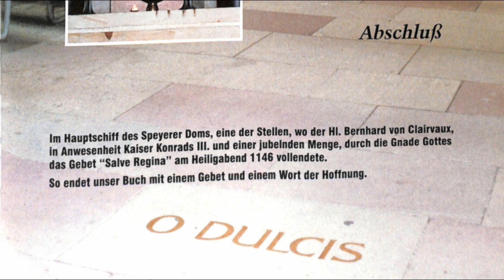Ó Clemente, ó Piedosa, ó Doce e sempre Virgem Maria - Comentários de Dr. Plinio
Na catedral de Speyer (Alemanha), encontra-se assinalado o local em que São Bernardo de Claraval (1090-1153), ante o imperador Conrado III e todo o clero local, exclamou: "O clemens, o pia, o dulcis Virgo Maria", ficando, doravante, essas palavras incorporadas à "Salve Rainha". Era a véspera do Natal de 1146.
A pedido de jovens cooperadores da TFP (em 22 de março de 1992), o Prof. Plinio Corrêa de Oliveira comenta esta passagem da "Salve Rainha".